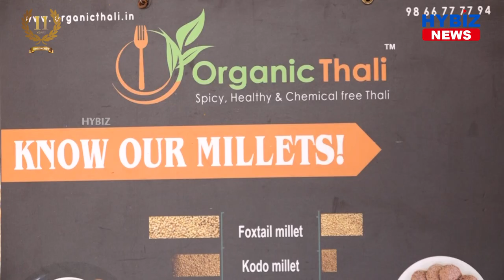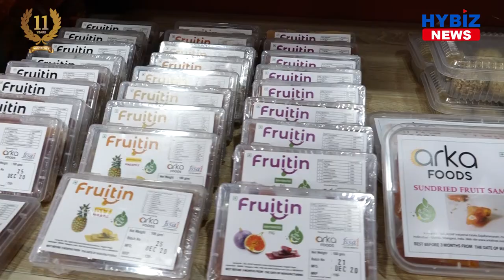Be Organo Store Opening @ Nallagandla | Eat n Shop Organic | Hybiz